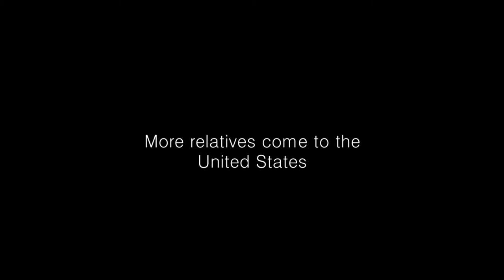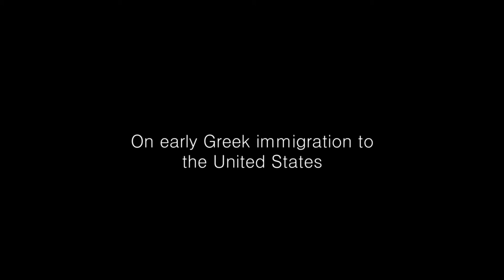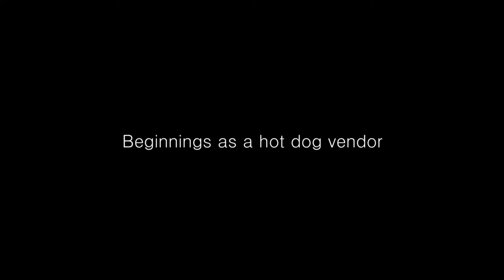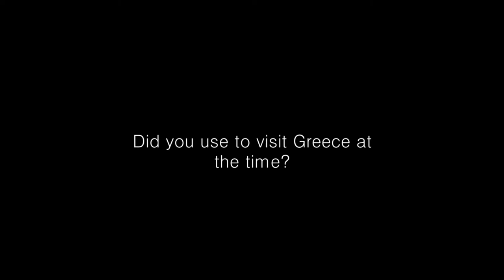LOUIS KATSOS - 2nd GEN - CONSTRUCTION INDUSTRY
HAP ORAL HISTORY ARCHIVES
QUEENS COLLEGE, CUNY
2nd GENERATION
CONSTRUCTION INDUSTRY